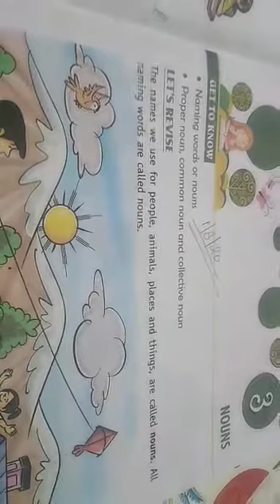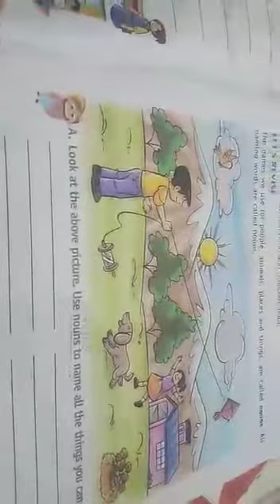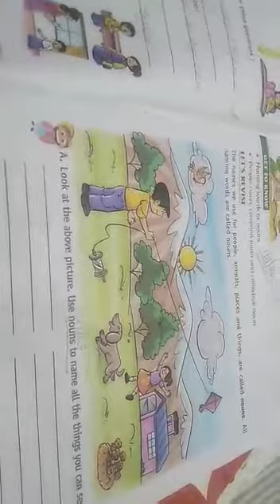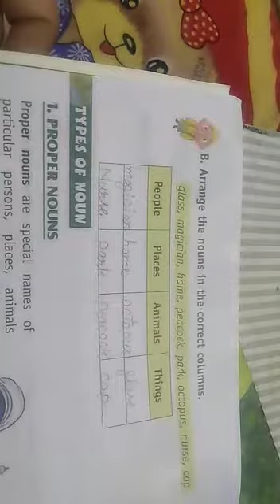CLASS 2 ENG #24 ONLINE